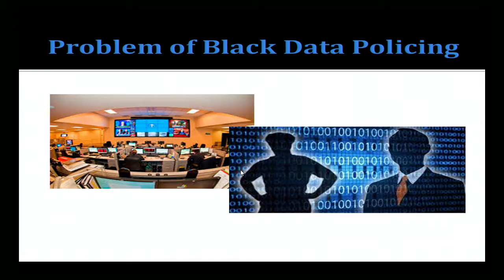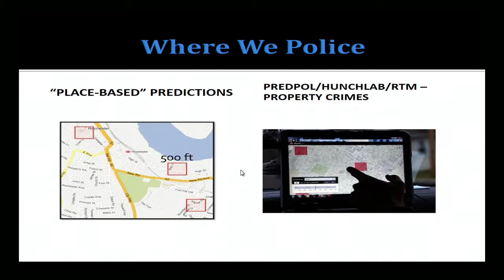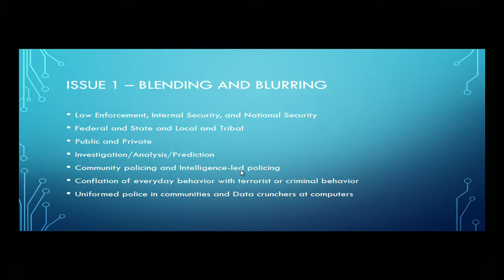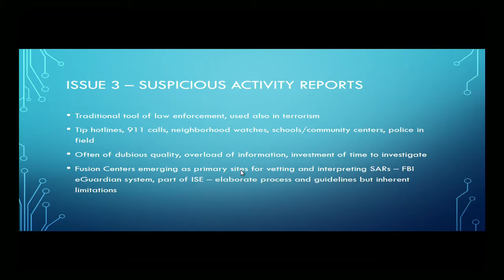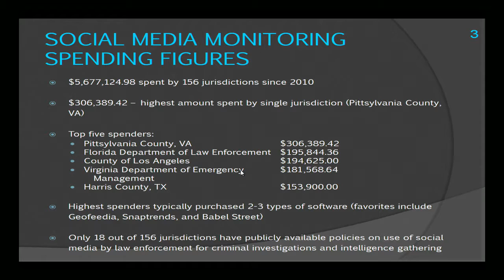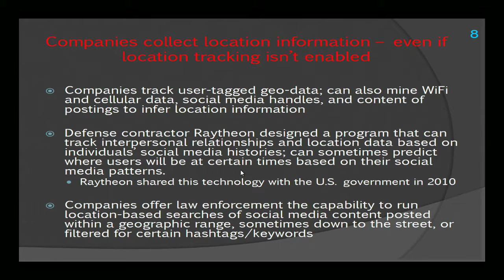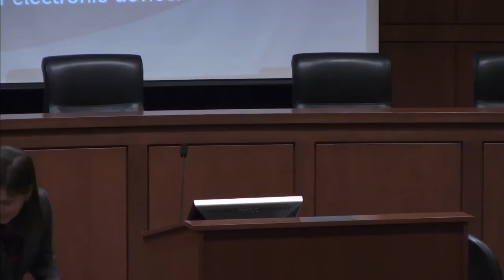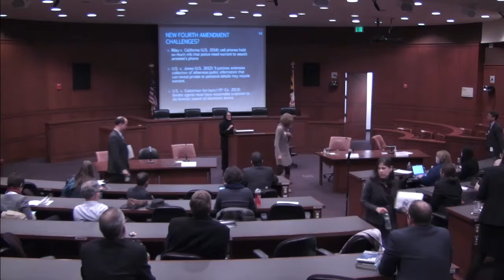Surveillance and Law Enforcement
Surveillance and Law Enforcement.  Maryland Carey Law and the Maryland Law Review proudly present: The State of Cyberlaw: Security and Privacy in the Digital Age.

This Symposium addresses dynamic policy and legal issues related to cybersecurity, surveillance, and consumer privacy.

Panelists:

Andrew Ferguson, University of the District of Columbia David A. Clarke School of Law
Rachel Levinson-Waldman, The Brennan Center for Justice
Priscilla Regan, George Mason Antonin Scalia Law School
Moderator: Markus Rauschecker, University of Maryland Center for Health & Homeland Security